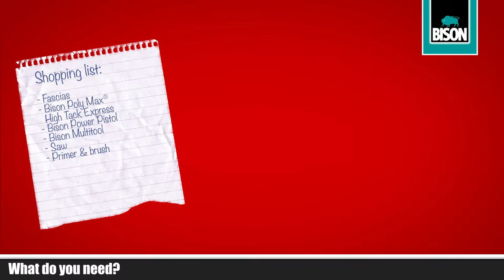How to mount fascias with Bison Poly Max® High Tack Express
Do you want to place or replace fascias? Watch the video to see how works!